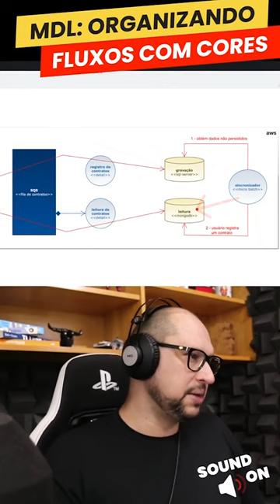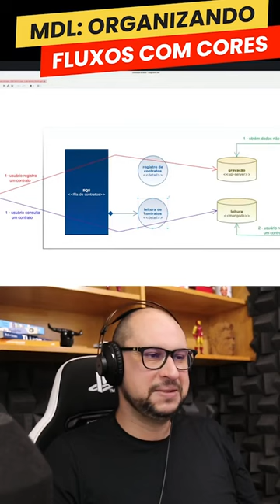MDL - Sua solução de Arquitetura de Software mais agradável aos olhos dos stakeholders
Diagramas de arquitetura de software são importantes pois ajudam a visualizar a estrutura geral de um sistema de software e a compreender melhor como os componentes se relacionam entre si. Eles são uma ferramenta valiosa para desenvolvedores, arquitetos de software e outros membros da equipe técnica, pois permitem que eles comuniquem de forma clara e eficaz as decisões arquiteturais e as principais funcionalidades do sistema.

Outra vantagem dos diagramas de arquitetura de software é que eles podem ajudar na comunicação com stakeholders não técnicos, como gerentes de projeto, clientes e usuários finais. Isso ocorre porque os diagramas podem ser mais fáceis de entender do que documentações técnicas detalhadas, permitindo que as partes interessadas tenham uma compreensão mais clara do sistema.

No entanto, existem algumas estratégias que podem te ajudar a sair na frente com diagramas que são mais agradáveis aos olhos e que, por isso, engajam mais as pessoas. Muitos profissionais acabam não levando em consideração a forma como utilizam as cores, ou seja, acabam não respeitando o fluxo de cores dentro dos diagramas. Este é um dos fatores que podem impedir a boa comunicação com os stakeholders e não permitindo que a sua solução de arquitetura seja compreendida de maneira clara.

Neste vídeo você vai aprender a como organizar o fluxo de cores dentro do seu diagrama de arquitetura de software com o MDL, uma notação simples mas muito PODEROSA para criação de soluções arquiteturais.